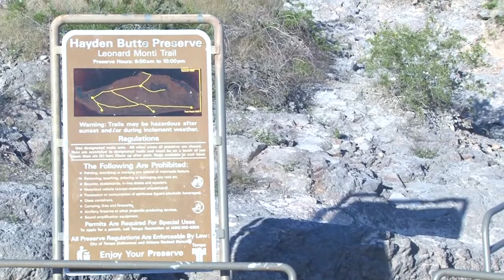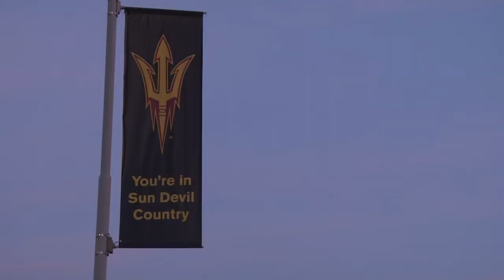Nathan Hiatt A-Mountain Package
This video is a package about A-Mountain in Tempe, Arizona, and the Arizona State and Arizona rivalry, completed in Bootcamp (graduate level) at Arizona State University.